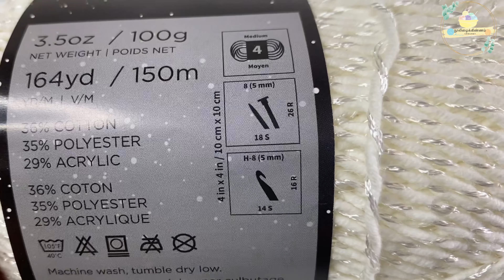The Misty Nights Poncho | How to Crochet a Festival Poncho தமிழில்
Hello Everyone!

Welcome to the Yarn Bowl !. Today in this video we will see how to crochet this beautiful lace poncho the ‘Misty Nights’ Poncho

The written pattern of this poncho is available in my website @